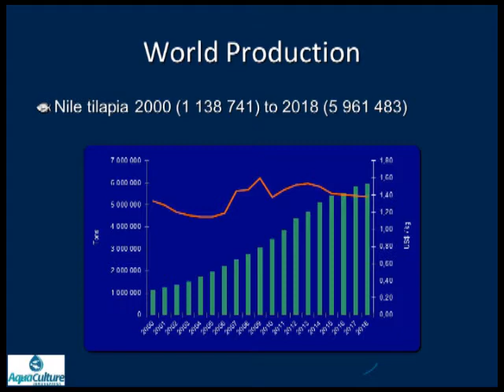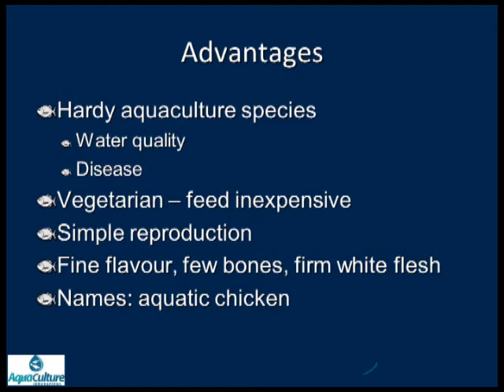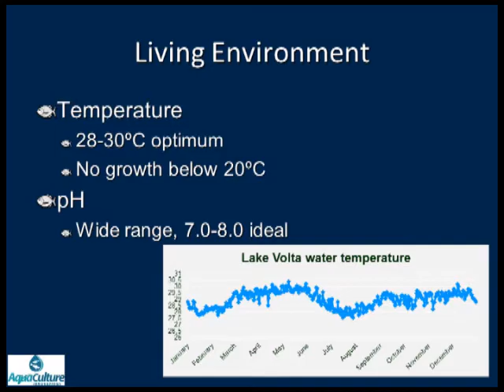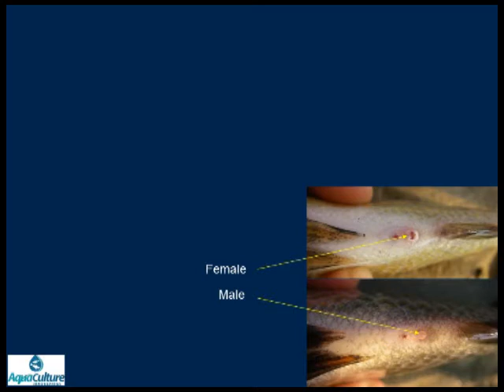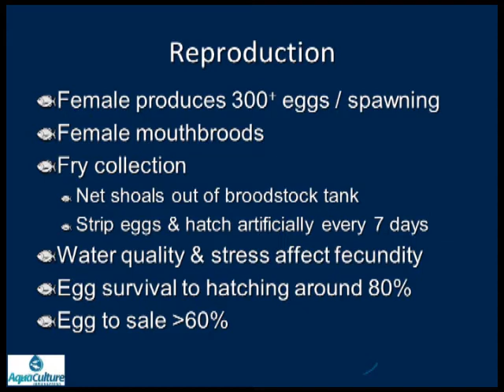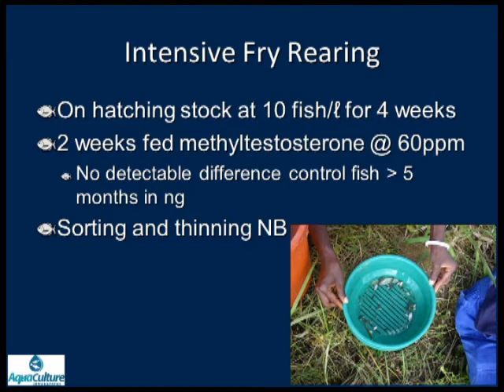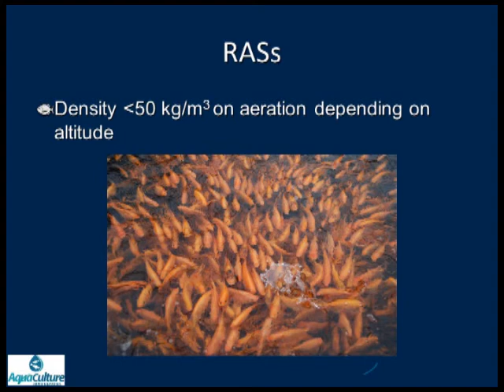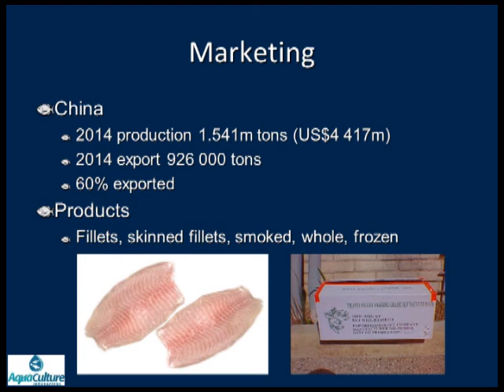Tilapia Farming in Africa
Tilapia farming is becoming popular across the Continent and this video provides a background on the industry, as well as describing the different infrastructure types and how to farm the fish efficiently.  Drawing on global experience this video is tailored for the African situation.